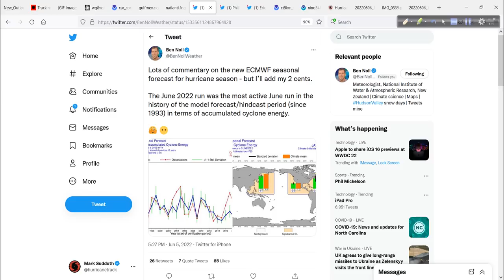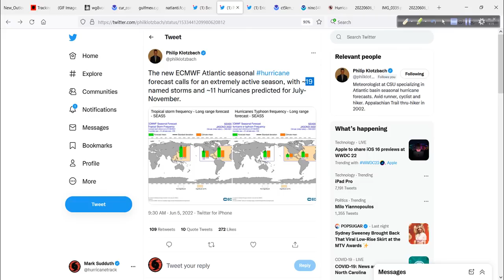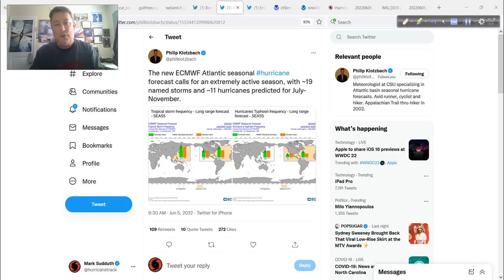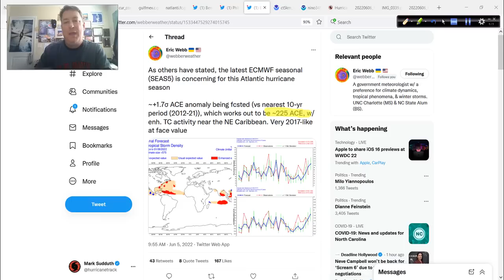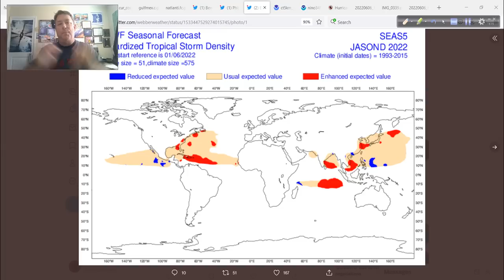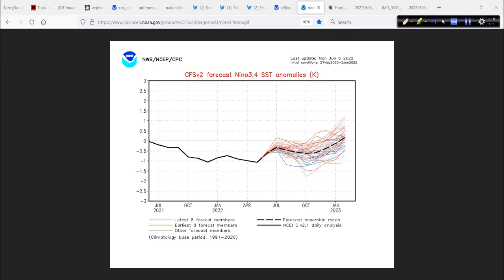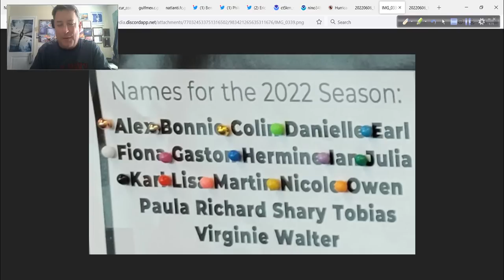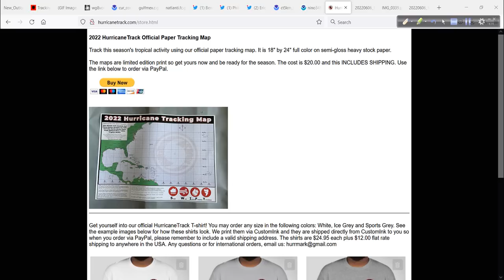Historic Hurricane Season Possible? New ECMWF Data Suggests So - June 6, 2022